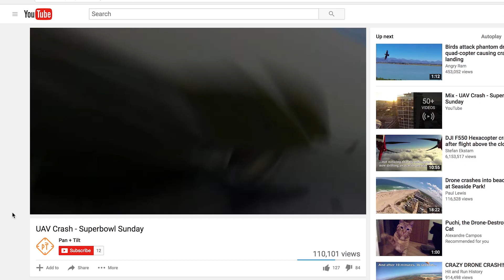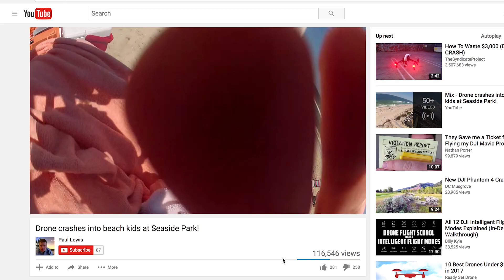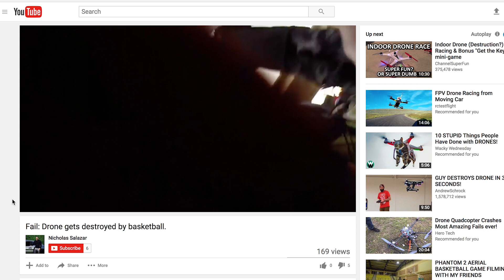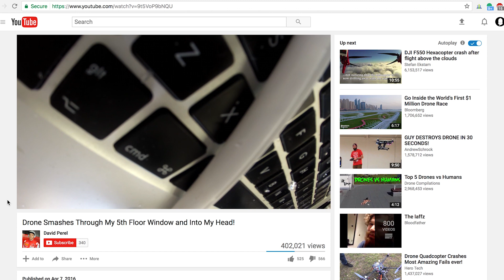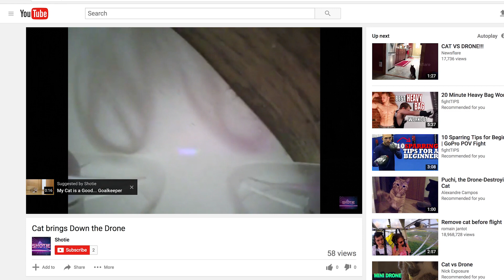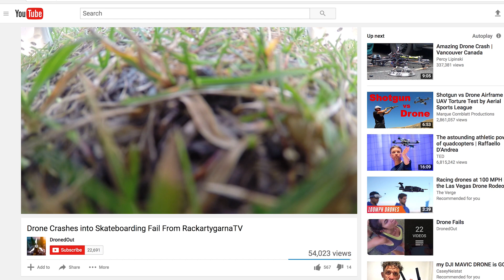MY SEVEN FAVORITE DRONE FAILS (3rd edition)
MY DRONE RECS

Phantom 3 Professional This is my baby. I've flown this drone more than any other drone and shot with it more. It's an amazing workhorse that defines dependability. Just make sure you get ND filters for your camera and you'll be flying like a pro in no time.

Estes Proto X Microdrone This little fella right here is what started it all. My very first drone. SUPER difficult to fly, but that's the best way to get started. Make your mistakes here...and grow into a dope ass pilot. Nothing fancy about this drone, it flies and moves the way you tell it to. Learn to point the nose of the drone while you fly and you'll be heads and shoulders above the crowd.

Latrax Alias This is the most fun I've had flying a drone. This thing is SICK. It's damn near indestructible and just fun! It does flips, has varying degrees of difficulty to fly, and is fast! I cant praise this one enough as a toy/learner drone. If you think the Proto X is childs play, this is your trainer drone. Either way, enjoy the flight. Make sure you grab a couple extra batteries too! (each battery only has a few minutes of flight time)